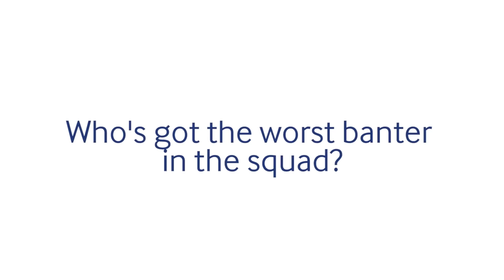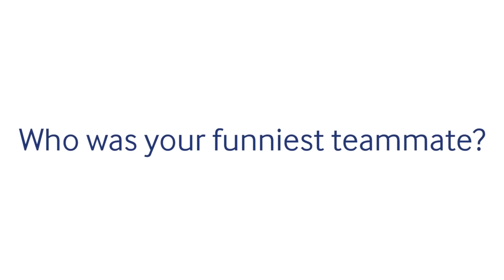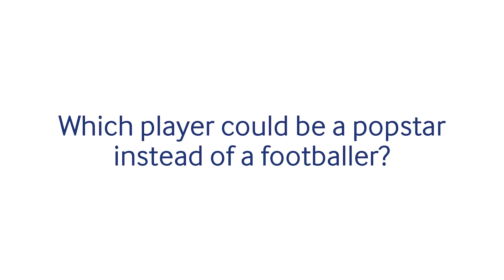LEAGUE CUP TEAMMATES! Ft Hojbjerg, Doherty, Dawson & Huddlestone!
Pierre-Emile Hojbjerg and Matt Doherty linked up with two of our 2008 League Cup final winning teammates, Michael Dawson and Tom Huddlestone, to chat about their fellow players then and now!